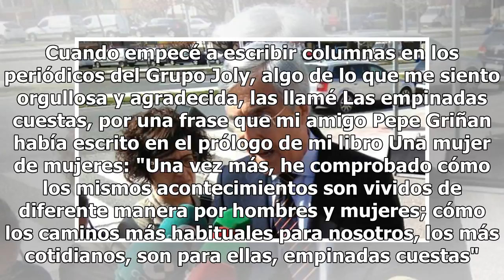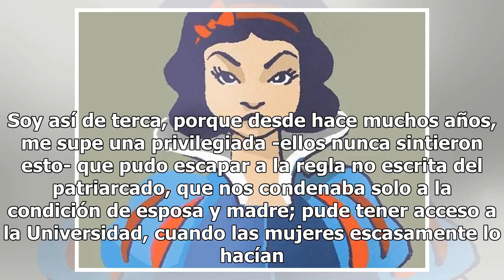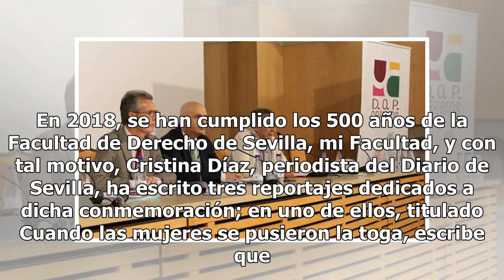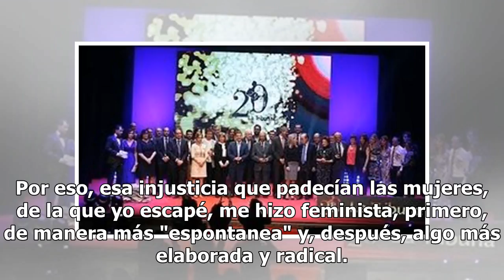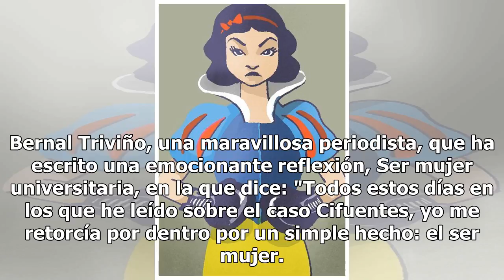La mujer y la universidad - Tribuna - Noticias, última hora, vídeos y fotos de Tribuna